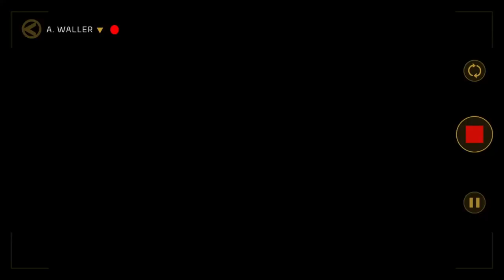Suicide Squad: Kill The Justice League - Chapter 3 (Worst Laid Plans)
Gameplay provided by @jacknife2000 and @TheTriggerTrey